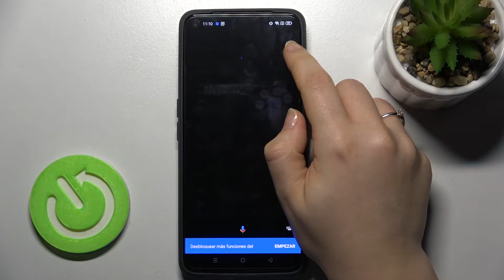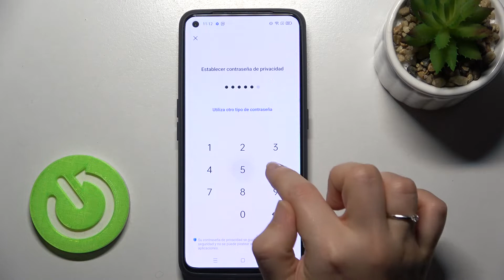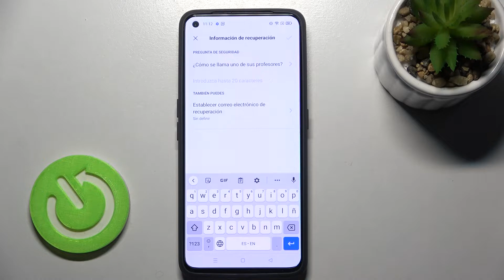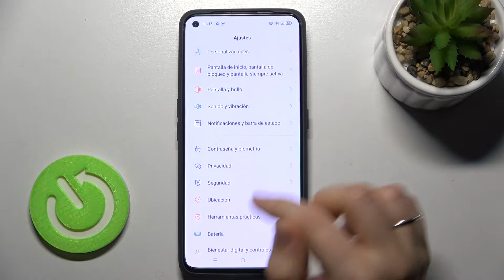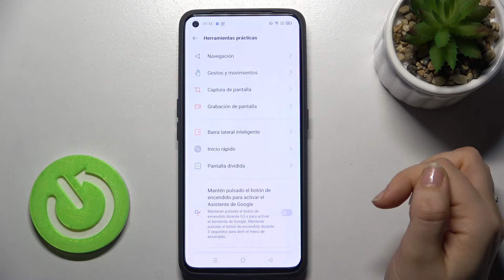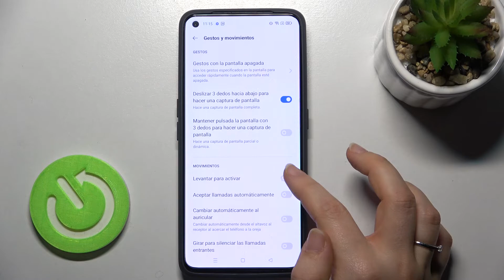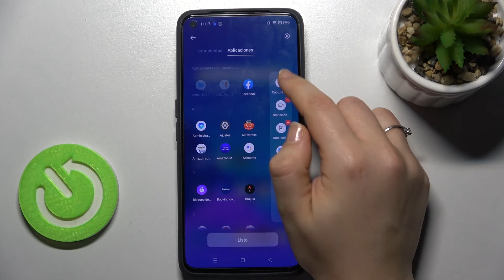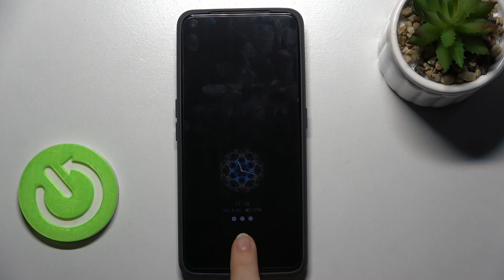TOP 6 TRUCOS para tu REALME GT Neo 2 - top tricks de REALME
¡Buenos días! En este video te presentamos los 6 mejores trucos para tu REALME GT Neo 2 que debes conocer. Descubre con nosotros los mejores trics y consejos para tu celular REALME GT Neo 2 para que puedas disfrutar al máximo y sacarle el máximo partido a tu celular REALME.

¿Cuáles son las mejores opciones en REALME GT Neo 2? ¿Cuáles son los mejores trucos en REALME GT Neo 2? ¿Cuáles son las funciones ocultas de REALME GT Neo 2? ¿Qué opciones útiles tiene REALME GT Neo 2? ¿Cómo usar los mejores trucos para REALME GT Neo 2?